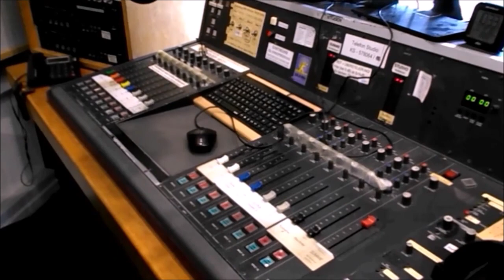Almanya'ya seyahat için aşı şartı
Türkiye'de yaşayan ve EMA tarafın onaylanan aşılardan çift doz yaptıranlar artık Almanya'ya turistik ziyaret yapabilecek.
-HDP saldırganı;
-BM Raporu;
-Sıcaklık 31 derece!;
-Telefonla rapor almak mümkün;
-Çocuklarda „Sayılar alarm verici“;
-1076 yeni Corona vakası;